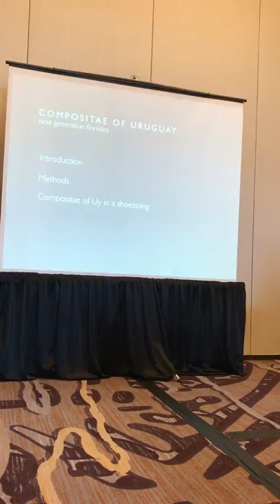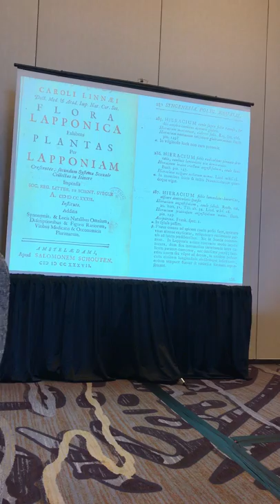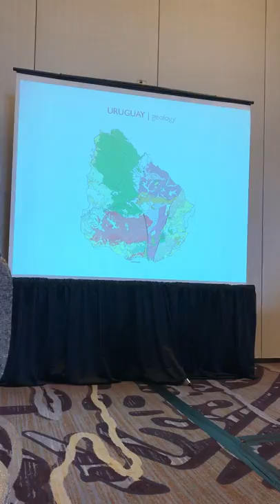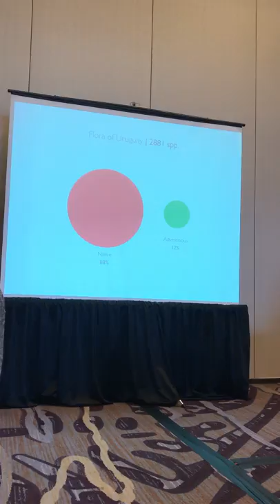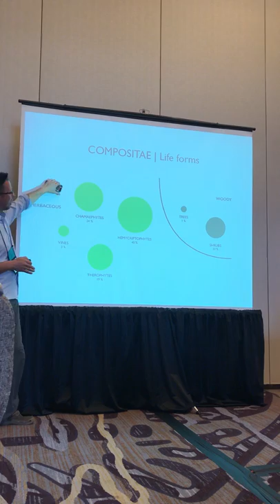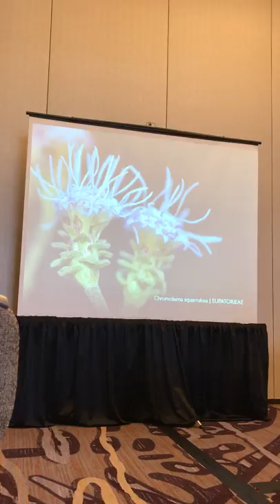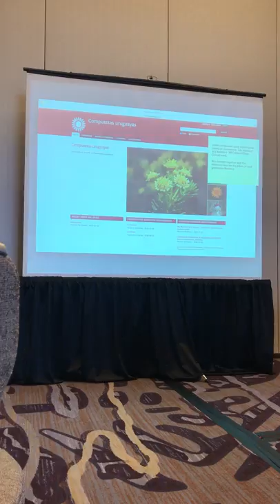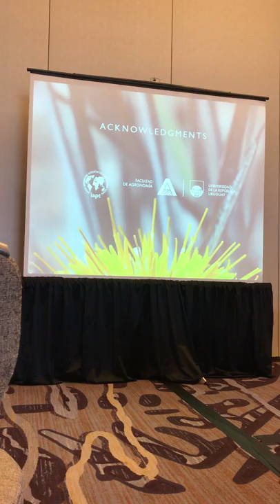Mauricio Bonifacino: Next generation floristics: Compositae of Uruguay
Presented by Mauricio Bonifacino
Botany 2019 Conference